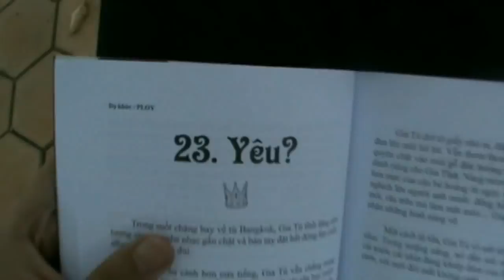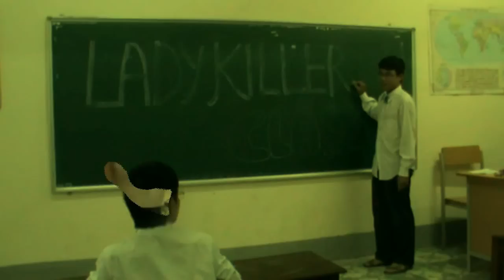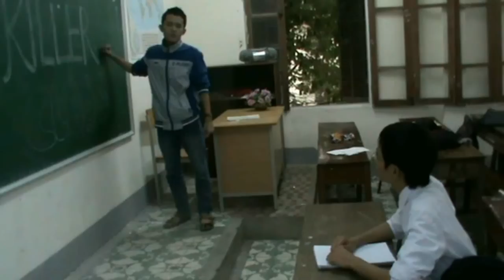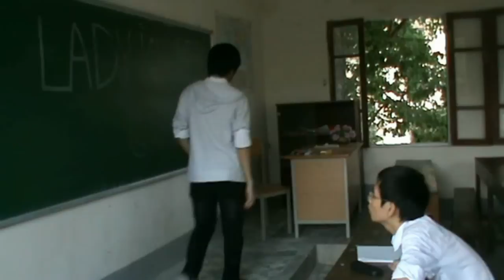[OFFICIAL EC] C5K38 | THE BEST (PART 2 OF THE MOVE)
Thứ tự phần Film n Dance Show của Câu lạc bộ tiếng anh "Flight No.C5k38":

Ice cream's performance (update later)